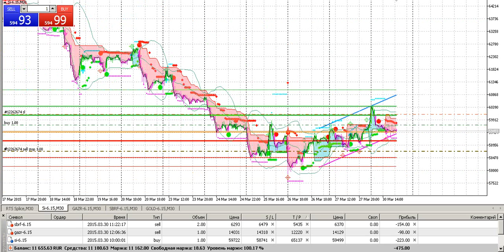Cashwill FORTS - торговые стратегии на рынке Фортс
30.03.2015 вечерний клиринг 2